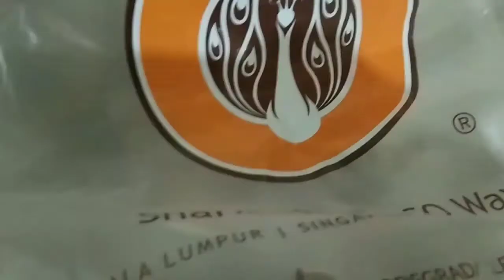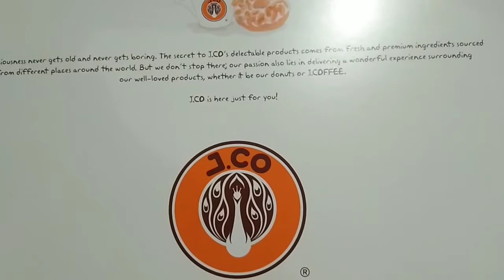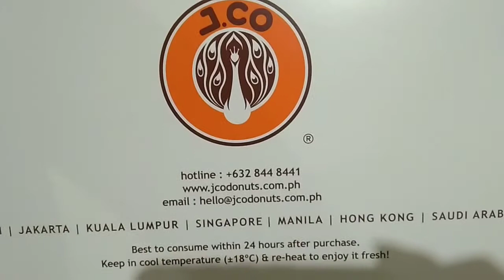J.Co Donuts Mukbang | Marah Alferez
Thank you J.Co for your unique donuts💖😍
Visit their Facebook Page for more info😍💖